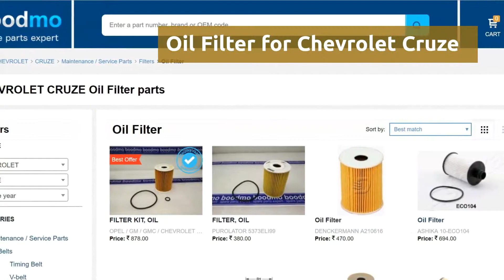Oil Filter for Chevrolet Cruze